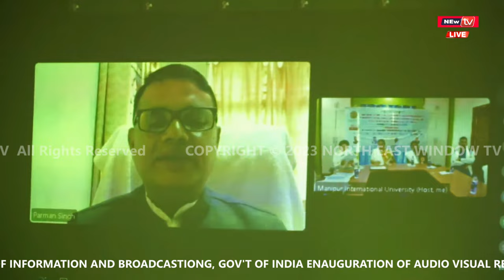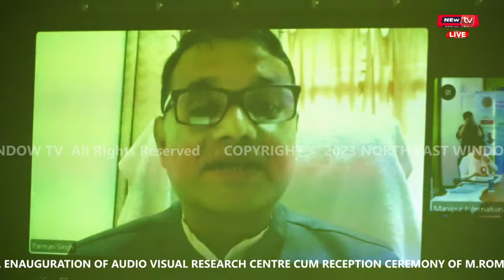𝐈𝐍𝐀𝐔𝐆𝐔𝐑𝐀𝐓𝐈𝐎𝐍 𝐎𝐅 𝐀𝐔𝐃𝐈𝐎 𝐕𝐈𝐒𝐔𝐀𝐋 𝐑𝐄𝐒𝐄𝐀𝐑𝐂𝐇 𝐂𝐄𝐍𝐓𝐑𝐄 𝐂𝐔𝐌 𝐑𝐄𝐂𝐄𝐏𝐓𝐈𝐎𝐍 𝐂𝐄𝐑𝐄𝐌𝐎𝐍𝐘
𝐈𝐍𝐀𝐔𝐆𝐔𝐑𝐀𝐓𝐈𝐎𝐍  𝐎𝐅 𝐀𝐔𝐃𝐈𝐎 𝐕𝐈𝐒𝐔𝐀𝐋 𝐑𝐄𝐒𝐄𝐀𝐑𝐂𝐇 𝐂𝐄𝐍𝐓𝐑𝐄 𝐂𝐔𝐌 𝐑𝐄𝐂𝐄𝐏𝐓𝐈𝐎𝐍 𝐂𝐄𝐑𝐄𝐌𝐎𝐍𝐘 𝐎𝐅 𝐌.𝐑𝐎𝐌𝐈 𝐌𝐄𝐈𝐓𝐄𝐈, 𝐍𝐀𝐓𝐈𝐎𝐍𝐀𝐋 𝐀𝐖𝐀𝐑𝐃𝐄𝐄,𝟔𝟗𝐓𝐇 𝐍𝐀𝐓𝐈𝐎𝐍𝐀𝐋 𝐅𝐈𝐋𝐌 𝐅𝐄𝐒𝐓𝐈𝐕𝐀𝐋 𝐎𝐅 𝐈𝐍𝐃𝐈𝐀, 𝐍𝐅𝐃𝐂, 𝐌𝐈𝐍𝐈𝐒𝐓𝐑𝐘 𝐎𝐅 𝐈𝐍𝐅𝐎𝐑𝐌𝐀𝐓𝐈𝐎𝐍 𝐀𝐍𝐃 𝐁𝐑𝐎𝐀𝐃𝐂𝐀𝐒𝐓𝐈𝐎𝐍𝐆, 𝐆𝐎𝐕'𝐓 𝐎𝐅 𝐈𝐍𝐃𝐈𝐀

ORGANISED BY:

DIRECTORATE OF REGIONAL INDIAN LANGUAGES AND RESEARCH, MIU VENUE: CONFERENCE HALL, MANIPUR INTERNATIONAL UNIVERSITY, MIU, GHARI, IMPHAL INDIA

M ROMI MEITEI

NATIONAL AWARDEE NFDC INDIA, EIKHOIGI YUM CHIEF GUEST

DR PARMAN SINGH

REGIONAL DIRECTOR, CENTRAL INSTITUTE OF HINDI AGRA (MYSORE CENTER) DEPT. OF HR EDUCATION, MINISTRY OF EDUCATION, GOVT. OF INDIA, GUEST OF HONOR

DR HARIKUMAR PALLATHADKA HON'BLE CHANCELLOR MANIPUR INTERNATIONAL UNIVERSITY, FUNCTIONAL PRESIDENT

PROF THOKCHOM CHANDRAMANI SINGH CONVENER, ORGANIZING COMMITTEE DEAN, MANIPUR INTERNATIONAL UNIVERSITY